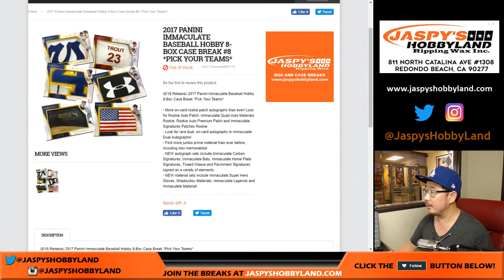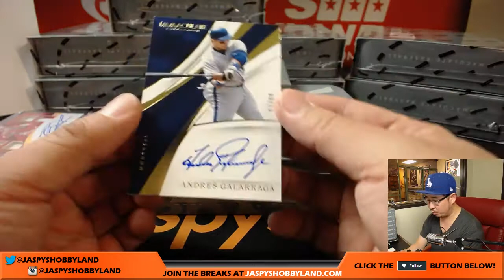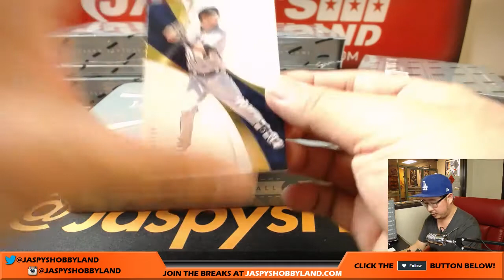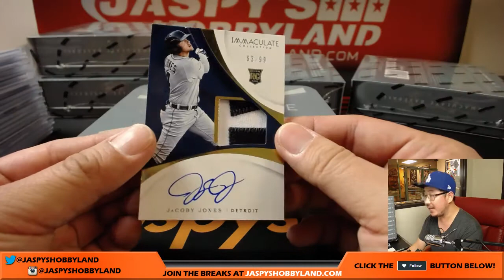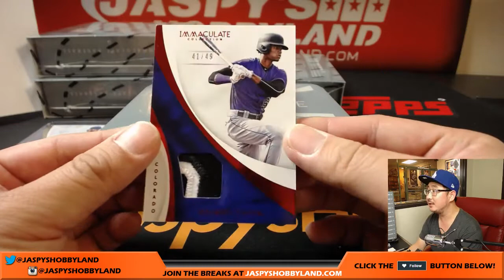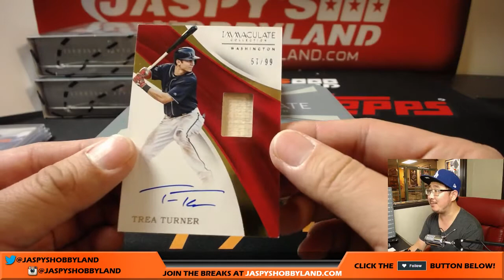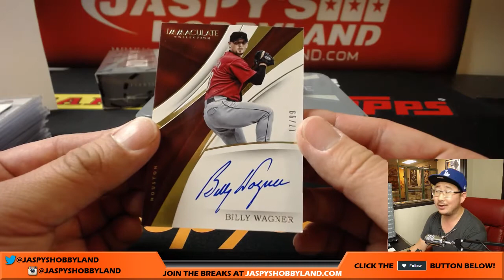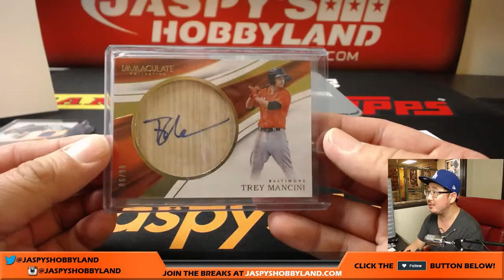Sa, 8/19/17 [8Box PICK YOUR TEAM] #8 - 2017 Panini Immaculate MLB Baseball